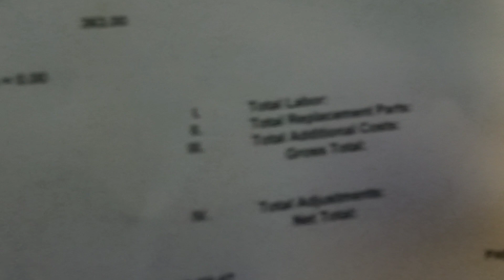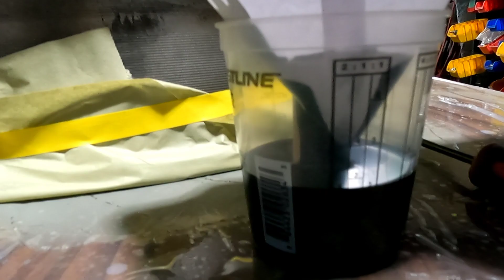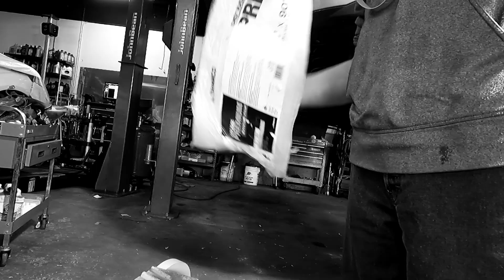Infinity FX, Hood Wrapped, Smoke Tail lights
Solucion para Darle un toque diferente sin gastar mucho dinero, Los rines estaban maltratados y no le ayudo mucho la lijada, pero quedaron negros con pintura de carro y clear, a Las Luces le puse vinyl de la marca Oracal Smoke lite